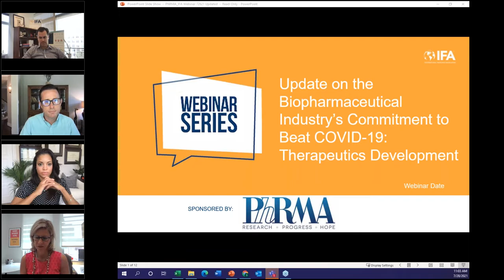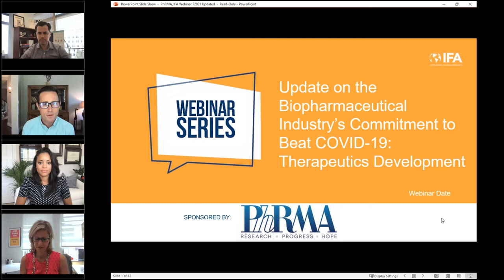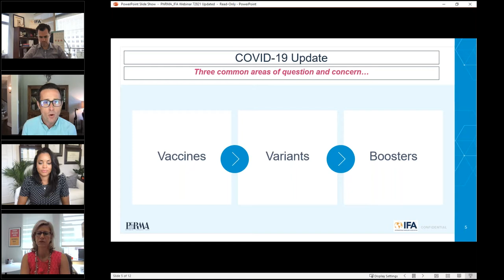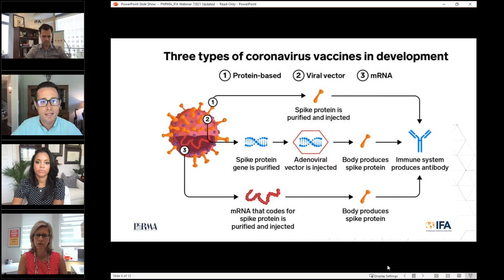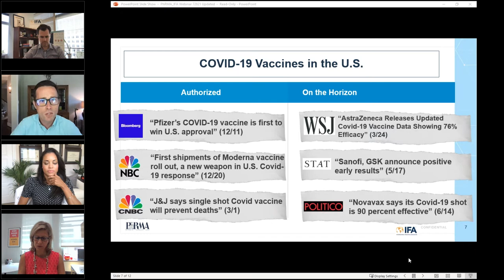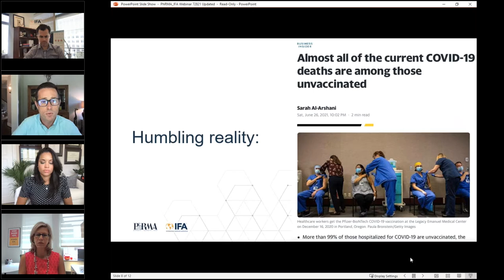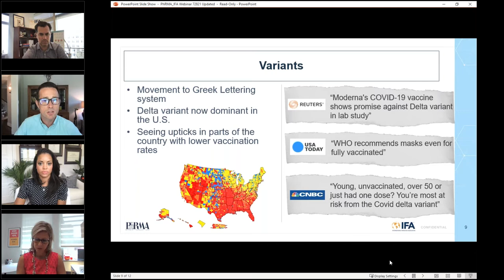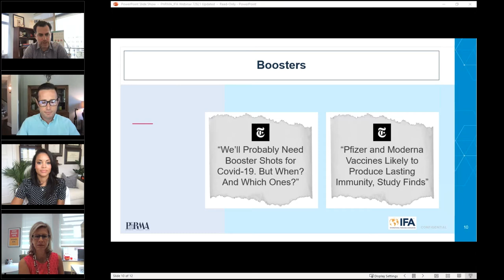Update on the Biopharmaceutical Industry’s Commitment to Beat COVID 19 Therapeutics Development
America’s biopharmaceutical companies are working around the clock to advance safe and effective treatments for COVID-19 and improve outcomes for patients.

Please join Dr. Ebony Jade Hilton, University of Virginia, and Dr. Mike Ybarra of PhRMA for a discussion on the biopharmaceutical industry’s efforts to develop therapeutics for COVID-19. IFA's newly appointed President & CEO, Matt Haller, will join the discussion along with IFA Board Member and VP of US Government Affairs for McDonald's Corporation, Genna Gent.